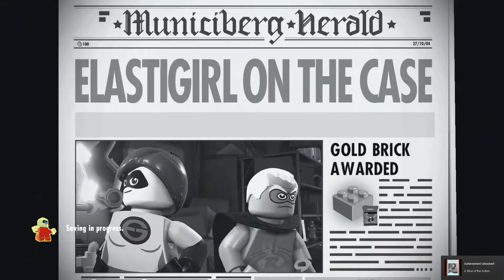LEGO The Incredibles- Part 4 Elastigirl On the Case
NEED A GAMING NETWORK!